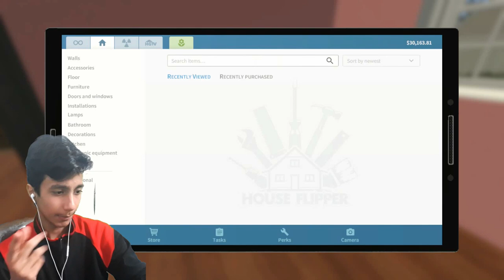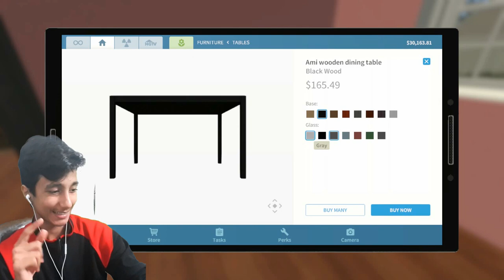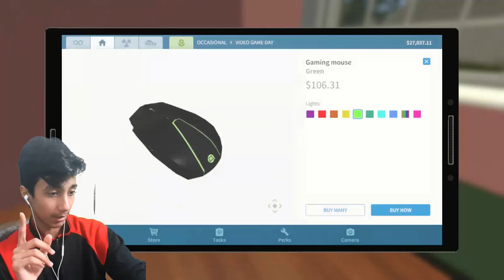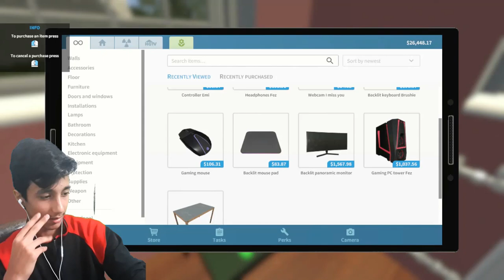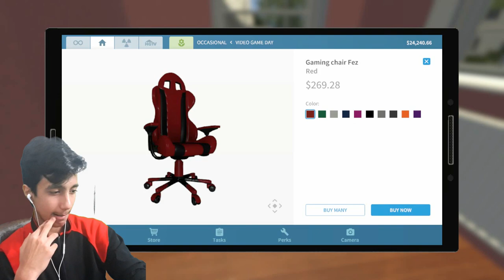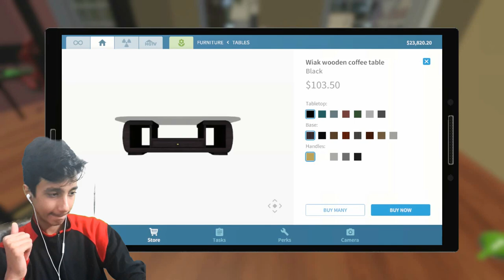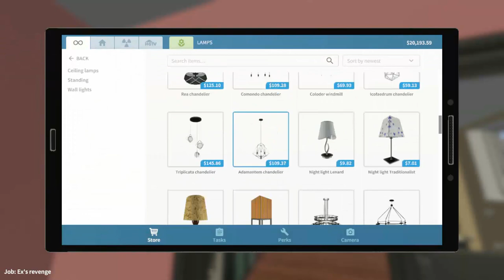اتاق گیمینگ خودتو بساز My gaming room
اسم بازی :house flipper
این بازی دوستان به قدری سرگرم کننده است که حد و انداره نداره شما تو این بازی یه خونه بهتون میدم که باید طبق سلیقه ای خودتون داخل خونه لوازم بچینید این لوازم از تلیویزیون یخچال و کنسول های بازی گفته میشه خلاصه خیلی بازی بحالیه پیشنهاد میکنم حتما دانلودش کنید
اگه از این ویدیو خوشتون اومد کانال یوتیوب مارو سابسکرایب کنید تا شاهد کلی ویدیو گیم باشید